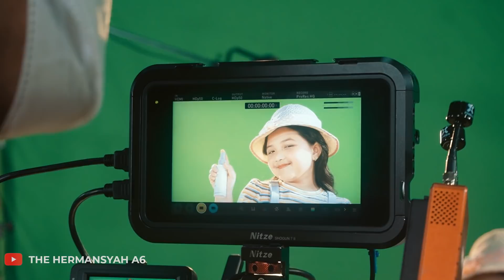PERSIS SEPERTI KAK AUREL, ANANG DAN ASHANTY BANGGA DENGAN ARSY!!